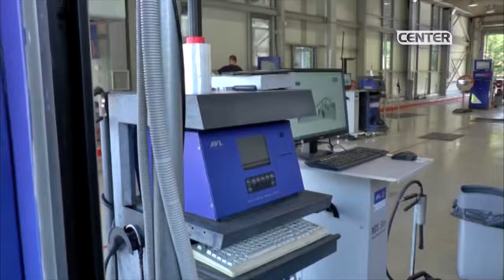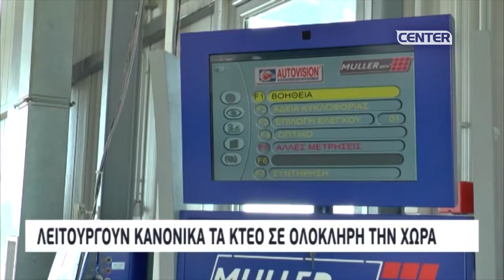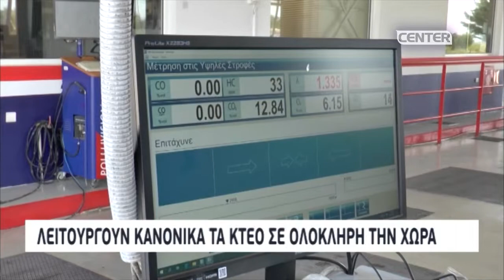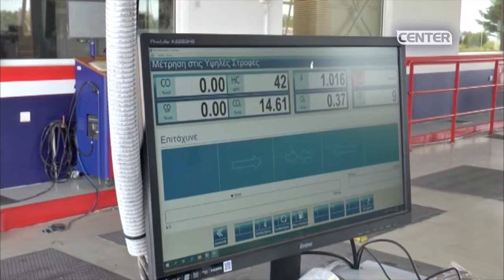Λειτουργούν κανονικά τα ΚΤΕΟ σε ολόκληρη την χώρα